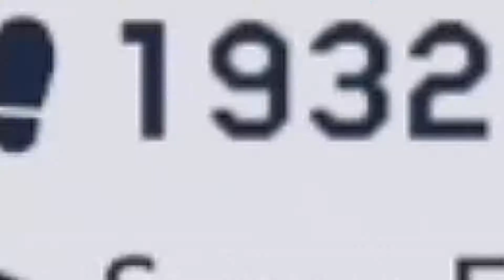Definitely the HARDEST Level I ever passed... - Super VILLAIN Maker #3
This week, I played a mix of a view videos that were incredibly tough and very fun to pass. All of these courses were submitted by the Club Villa Gaming community, thanks so much to you guys for the wonderful courses!! A few of these courses may be from live stream, and a few will be offline that I try to pass 😈

This video was entirely put together by myself, Villa, so all the support means the world! 💙🙏💃

As always, keep it Villainous!!